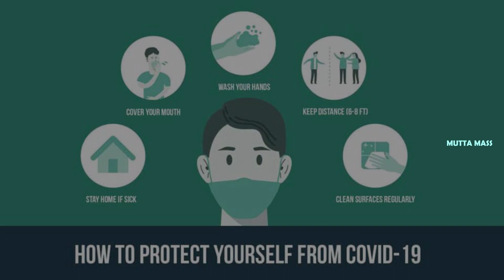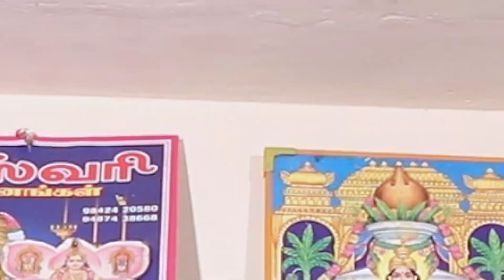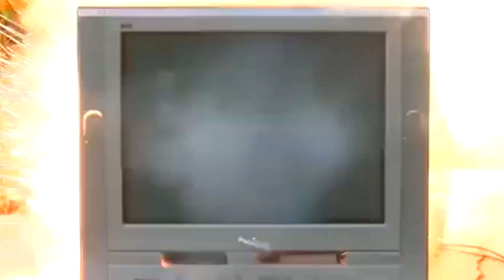Housemates Kolapangal | Muttamass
Mutta mass presenting a new video " Housemates Kolapangal "

MUTTA MASS